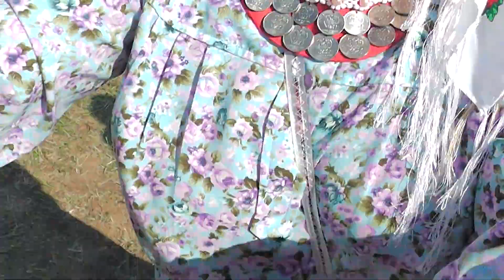Гербер 2022. Бобья Уча азбар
Канал Центра удмуртской культуры Свердловской области "Урал Кенеш"